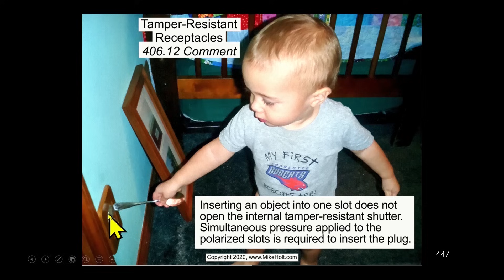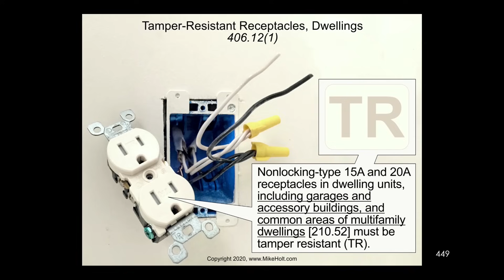Tamper-Resistant Receptacles [406.12, 2020 NEC]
406.12 Tamper-Resistant Receptacles The locations where tamper-resistant receptacles are required have been greatly expanded in 406.12 to include all education facilities, areas where people are awaiting transportation, dormitory units, and assisted living facilities.

For decades, Mike Holt Enterprises has been the go-to resource for electrical training. Our mission is to empower electrical professionals like you to master the Code, excel in exams📝, and elevate your electrical knowledge..

⬆️ Level Up your school's electrical training program with Mike Holt Enterprises

Whether you're gearing up for an exam or looking to enhance your electrical knowledge, we've got you covered. We offer instructor and curriculum support, a variety of continuing education options, free videos, graphics, and a wealth of valuable resources.

✅ Don't miss out on the latest updates and exclusive content.